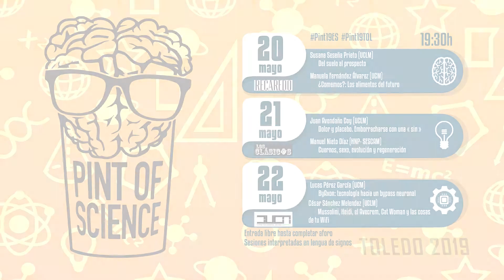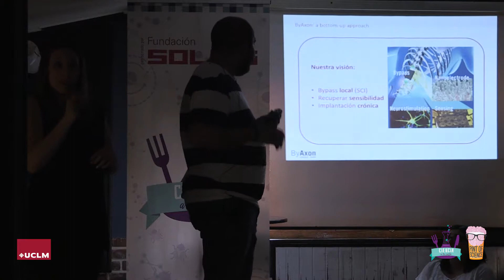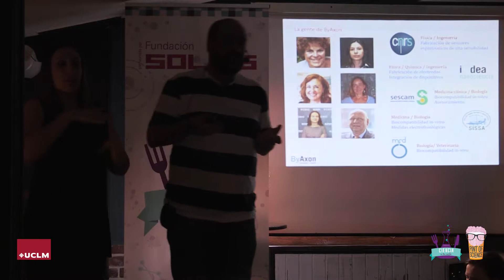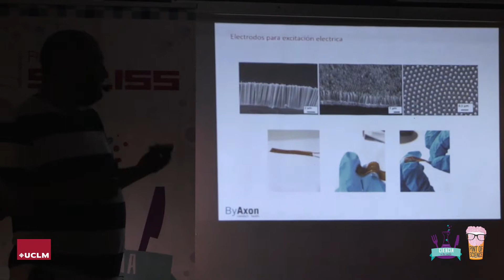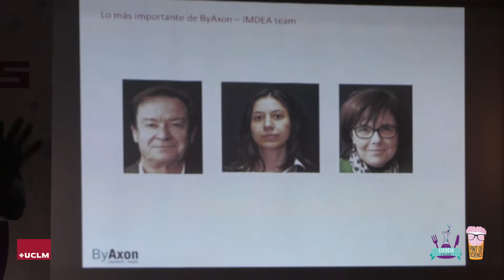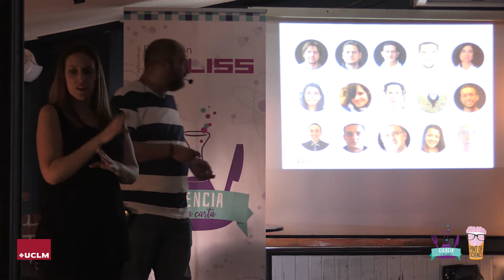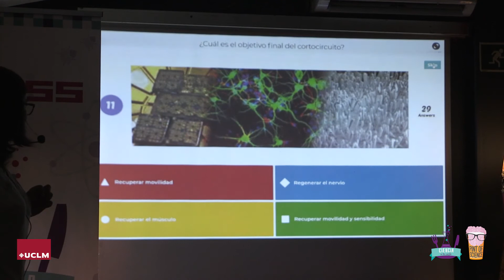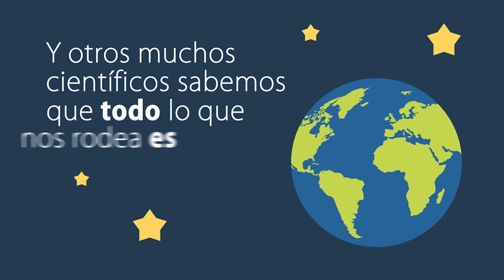"ByAxon: Tecnología hacia un bypass neuronal" - Lucas Pérez García (UCM)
Pint of Science Toledo 2019

Charla de divulgación científica llevada a cabo en el Buca Bar el 22 de mayo dentro del Pint of Science Toledo 2019.